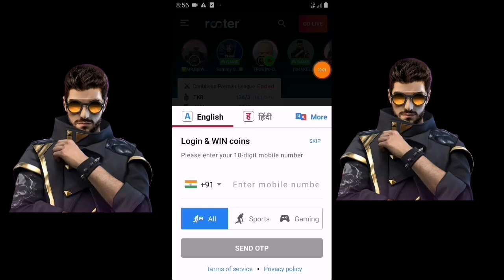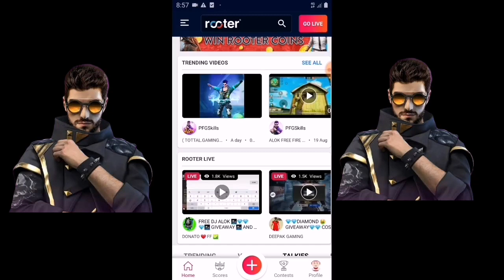FREE FIRE 3RD ANNIVERSARY REWARDS | FREE GLOO WALL SKIN AND FREE FLOWER EMOTE | TECHNICAL SAHIL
Guys jaldi se ye app ko download karlo issme per day live karunga kal se daily isme live giveaway hoga 10 DJ alok and 1000 diamonds per day giveaway karunga

Jisko bhi guild me aana he request kardo

3rd anniversary rewards in free fire
3rd anniversary in free fire
Free fire 3rd anniversary rewards
3rd anniversary in free fire full details
3rd anniversary rewards in free fire
Advance server in free fire
Free dj alok after 0b23
DJ alok in gold after ob23 in free fire
Free custom room card in free fire
Get free room card in free fire
New anniversary event full details
3rd anniversary event in free fire
New anniversary event in free fire
Free elite pass in 3rd anniversary event
Sabko kese mileaga free elite pass in anniversary
New anniversary event in free fire full details
3rd anniversary confirm date
Free gloo wall skin in free fire
How to get new gloo wall
Get free new gloo wall skin
New joker gloo wall skin

🙂IGNORE -